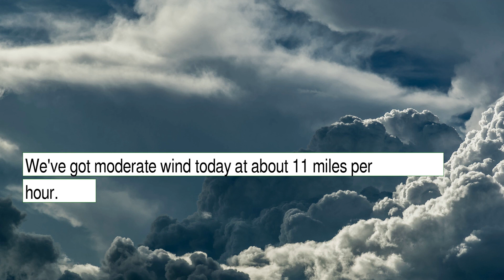Weather Forecast for Friday January 07, 2022 in Fort Worth, TX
The weather report for Fort Worth, TX.  This content contains information from OpenWeather, which is made available here under the Open Database License (ODbL).